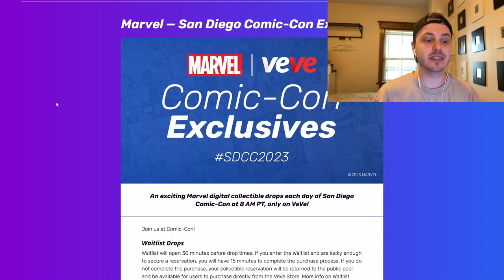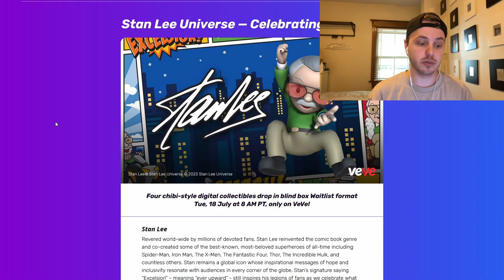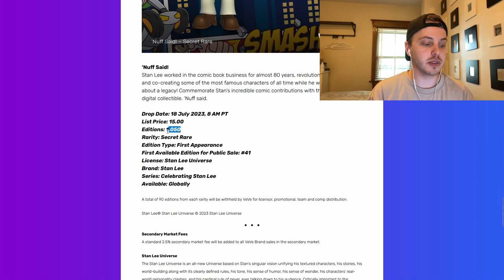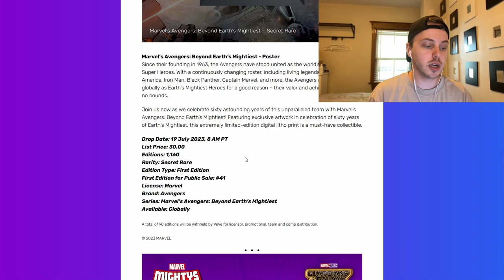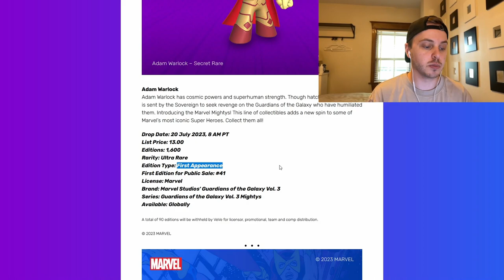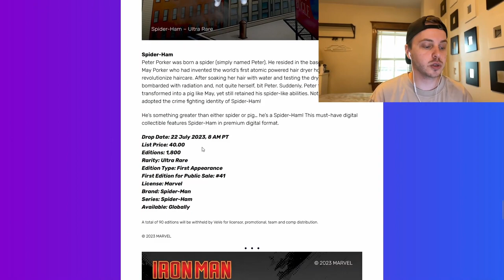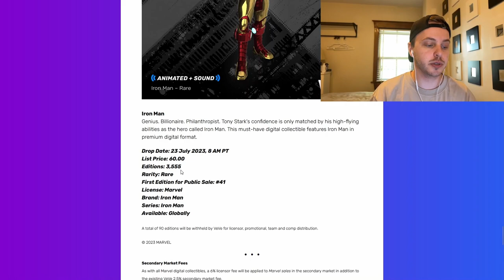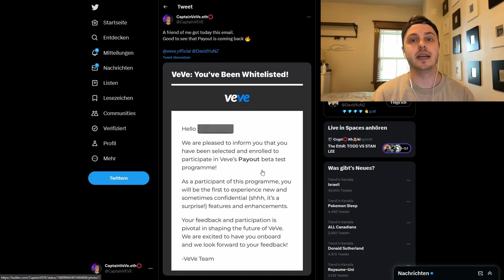Stan Lee Digital NFT Drop! | Marvel Iron Man NFT Drop! | VeVe deutsch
↪️Stan Lee erscheint Digital als Collectible (NFT) auf der VeVe App und Iron Man erscheint als NFT das zweite mal auf der VeVe App.

📌Quellen: